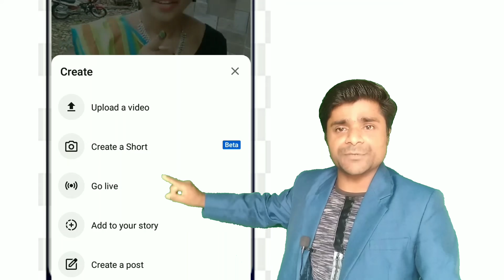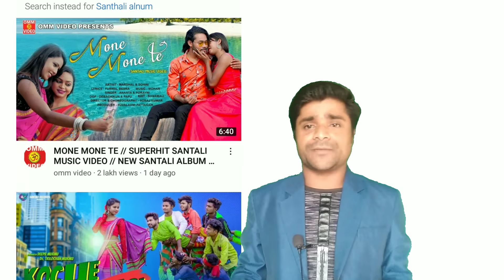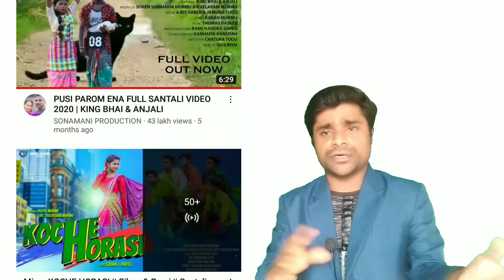Santhali Album Hero Heroine कैसे बने || How to become Santhali Actor-Actress in 2021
संथाली Album Hero-Heroine कैसे बने || How to become Santhali Actor-Actress in 2021

Johar
           Mithel Sir
Learning Start Here

this Santali video is only for information and Motivation